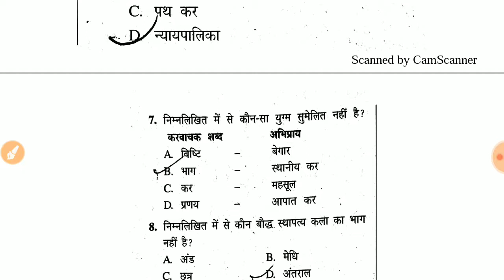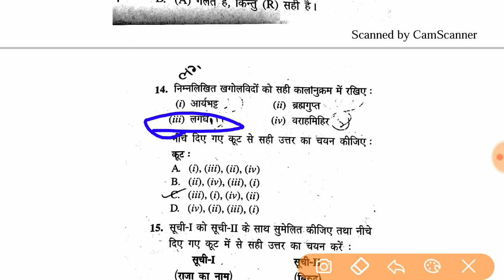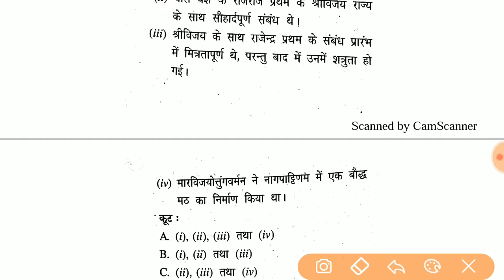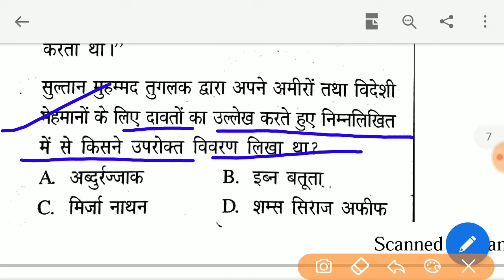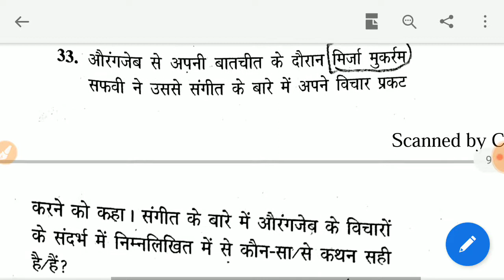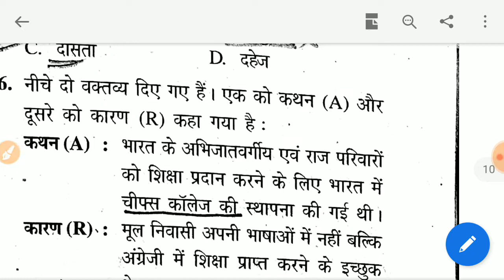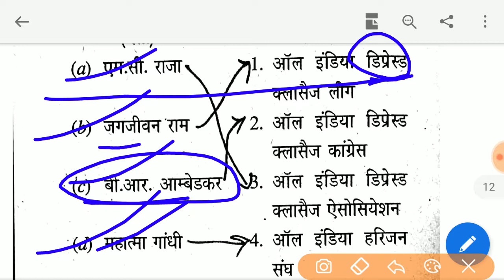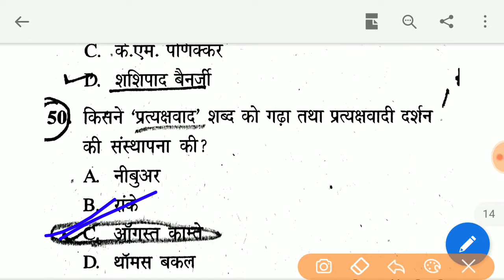#2017,january UGC NET History paper #1, Question and Answer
2017, january  UGC NET History paper 1,   Question and Answer